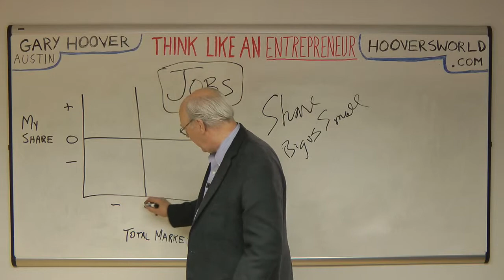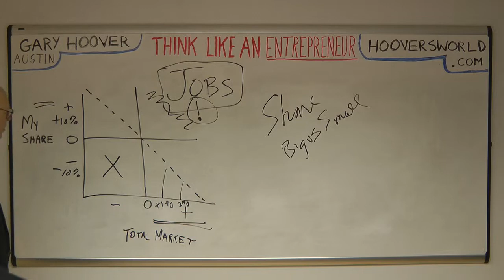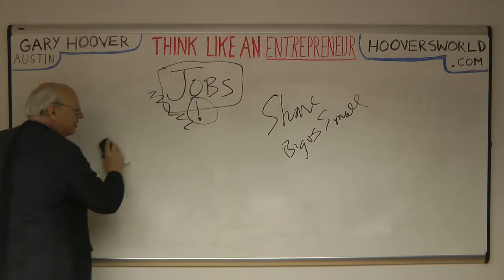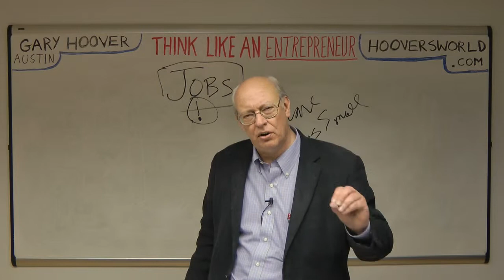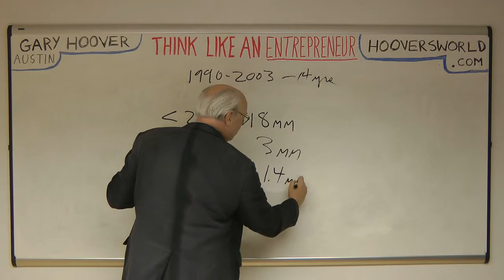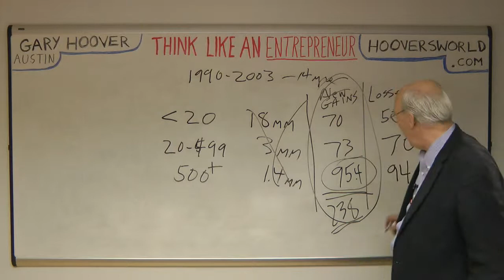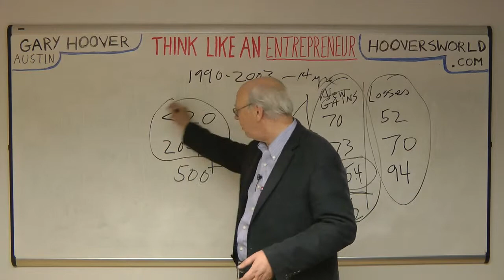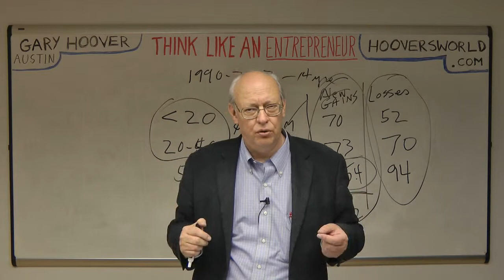Gary Hoover Video Jobs for America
Everyone is talking about how America needs more jobs.  Some of this conversation says the key job creators are small businesses.  Here are a couple of ideas for you to consider in thinking about jobs.